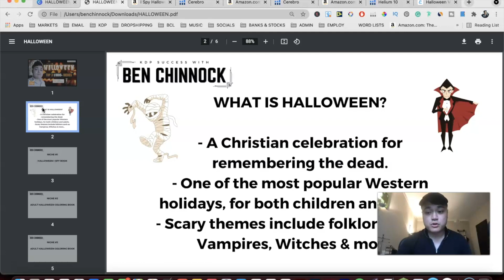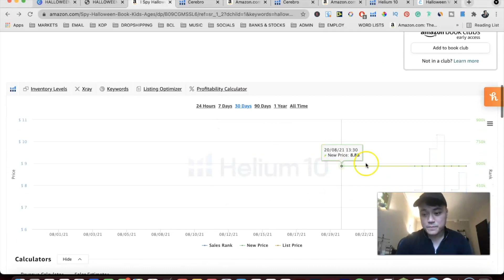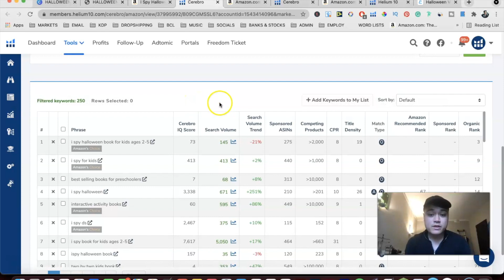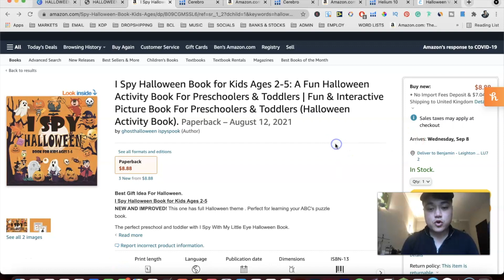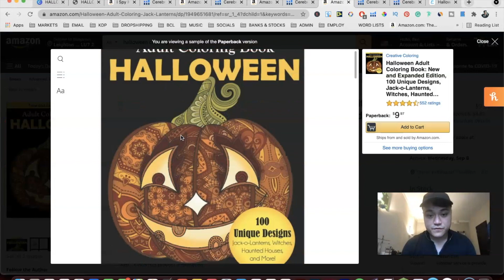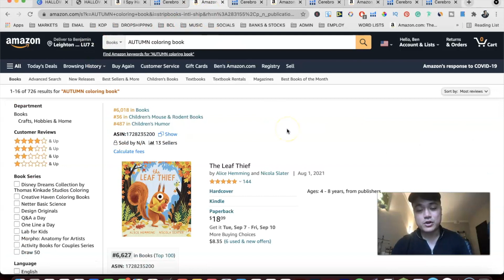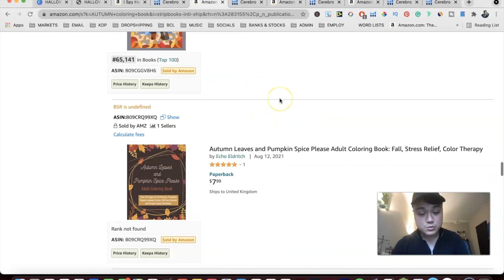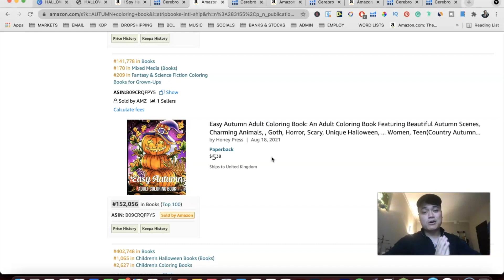Top 3 HALLOWEEN Low Content Niches For Amazon KDP (ACT TODAY)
The Keyword Research Tool used for analyzing the niches within this video ▶︎▶︎▶︎

In this video, I discuss the top 3 low/no content niches (in my opinion) for maximum profit for Halloween - the first big event during Q4.

📈📈 Discover how multiple students are making 4 and 5 figure monthly paychecks from their "side hustle"

☟☟☟ABOUT ME☟☟☟

Hey there, I'm Ben 👋👋 In 2019, as a university student, I discovered KDP and self-publishing as a means to supplement my income. It took me 7 LONG months to get to $1000 per month and since then, has changed my life 🚀🚀 I started this channel to help YOU, and others make money with self-publishing! to join my newsletter!

The results that I have achieved or talk about in these videos are not guaranteed. The videos on this channel are for educational and entertainment purposes and are based on my experience and opinion only. I hold no liability for the choices you make based on this video.

Low Content Residual Royalty Academy Paul Marles Stackinprofit Mikkelsen Twins Emeka Ossai Sean Dollwet Dane Mcbeth Self Publishing With Dale Roberts Kelli publish Rachel harrison Sund The Home Boss Self Publishing School Chandler Bolt Kindlepreneur Dave Chesson